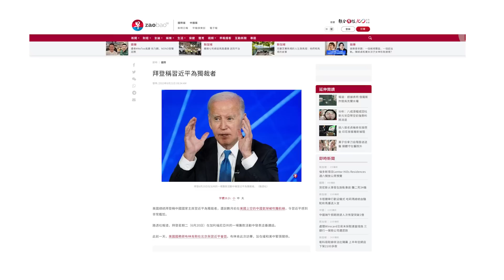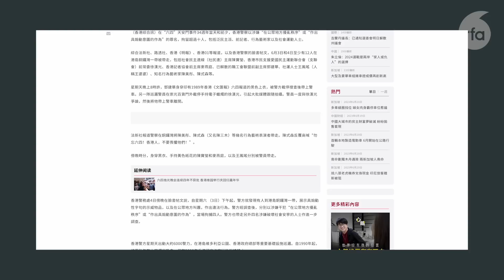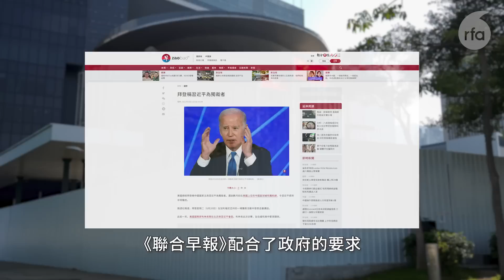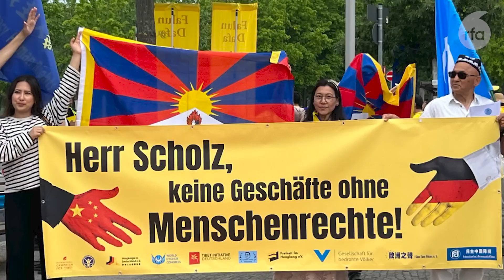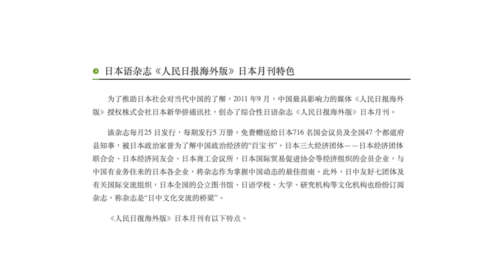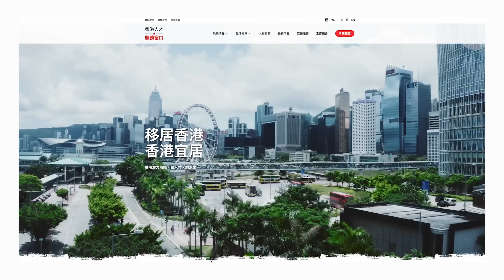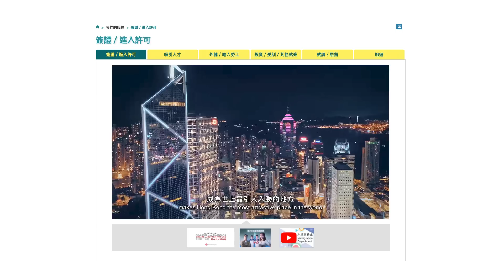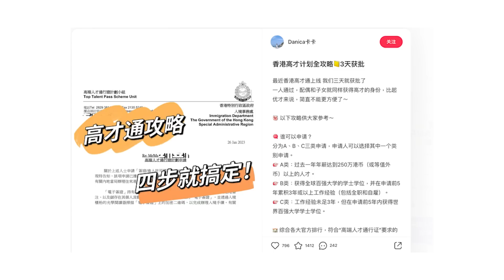香港半年批了4.9萬「高才通」 大陸網民： 孩子落戶香港方便出國｜粵語新聞報道（06-21-2023）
0:00 ▶️ 今日新聞提要

0:51  ▶️ 港無法閱《聯合早報》「拜登稱習近平為獨裁者」文　分析：選擇性限制香港用戶

6:38 ▶️ 粉紅軍團列陣迎李強　示威者無懼中使館偷拍籲「無人權　無貿易」

13:24 ▶️ 日華媒主編曝中新社藉大外宣索賄　知情人曝文官近年急安排家屬移民

19:08 ▶️ 台灣 metoo 風暴燃燒至演藝界　炎亞綸被爆涉性侵未成年男學生

23:32 ▶️ 港府「高才通」等計劃半年批4.9萬人　吸引了甚麼人才來港？

27:45 ▶️ 新聞簡訊：

李家超指「不犯法不代表不能破壞國安」　日後更易以言入罪

香港民研不再公布8類民調　包括六四、港人身分、紀律部隊民望等

新加坡航空5度獲評最佳航空公司　國泰返「十大航空」兼奪一獎